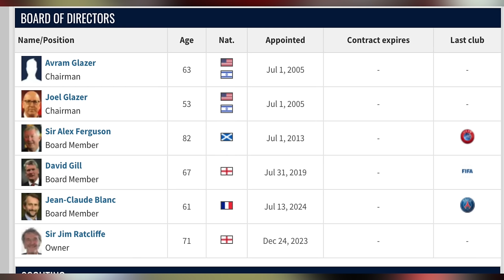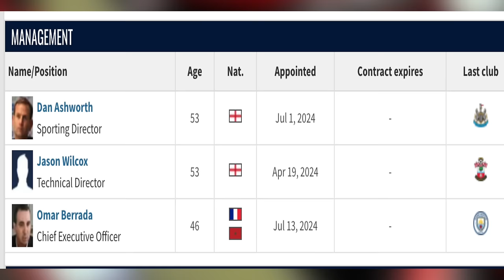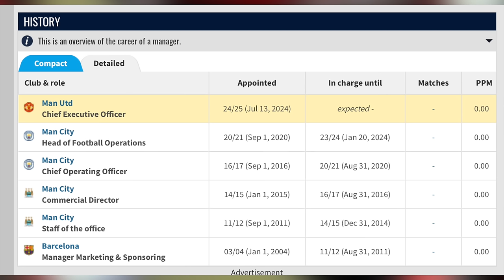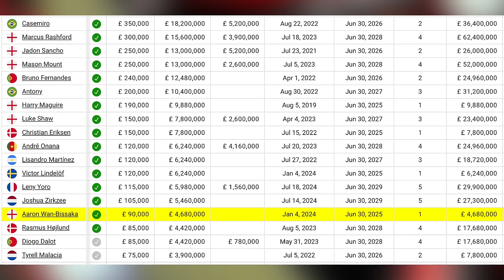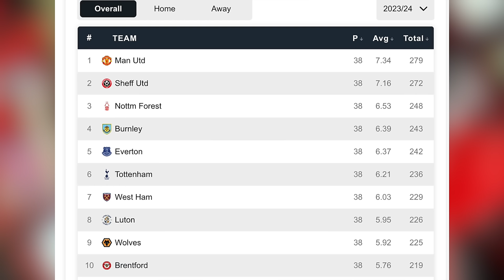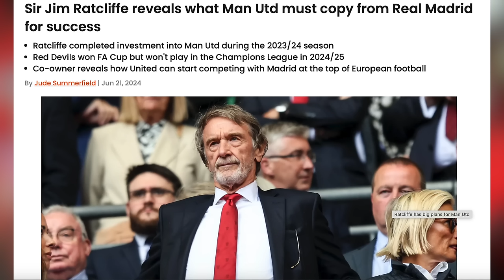Icyerecyezo Manchester United yihaye